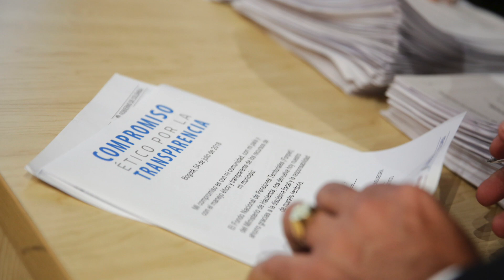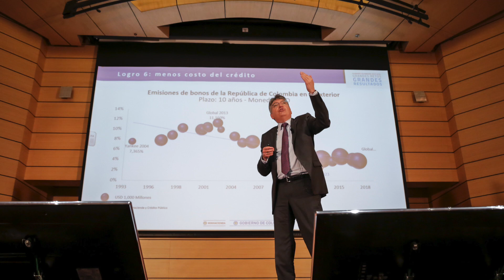Firma compromiso ético por el manejo transparente de recursos Fonpet